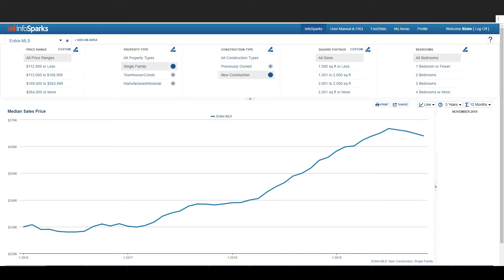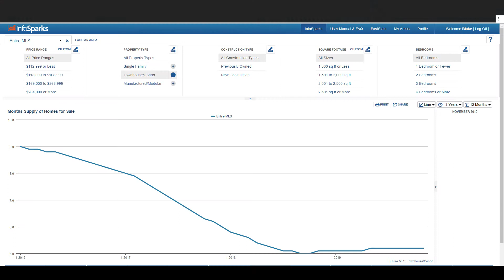Sellers: You Have a Great Opportunity as We Close Out 2019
I have the latest numbers from our Myrtle Beach market to share with you today, and we’re seeing some records fall as we close out 2019.  Last month, single-family resale home sales rose 16.2%, and the median sale price rose 4.1%. The key number to know, though, is inventory, which dropped 13.2% to an all-time low of 4.6 months. What does this mean? If you’re a seller, the time is now to make your move. To find out more, watch this short video.

Buying a Myrtle Beach home?

Selling your Myrtle Beach home?

Blake Sloan
Sloan Realty Group Inc.
3120 Waccamaw Blvd Suite C